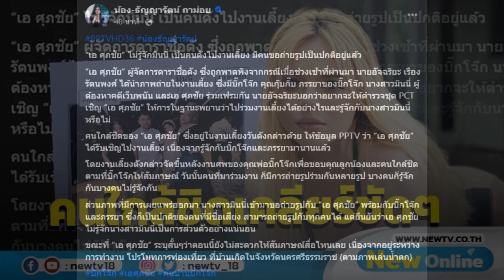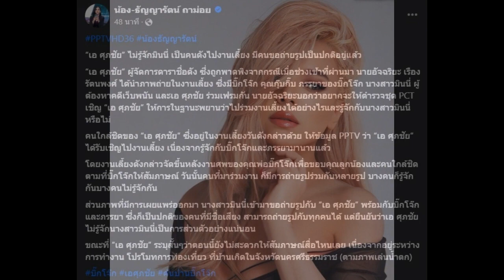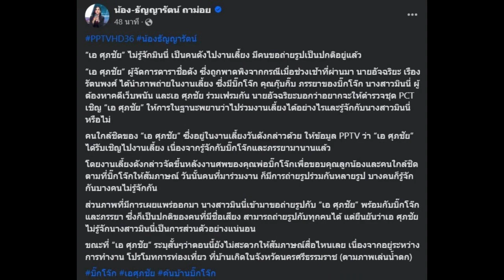โผล่ร่วมเฟรม "บิ๊กโจ๊ก - มินนี่" คนใกล้ชิด "เอ ศุภชัย" ปรี่เคลียร์แทนเหตุเจ้าตัวติดงาน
โผล่ร่วมเฟรมงานเลี้ยง "บิ๊กโจ๊ก" แถมมี "มินนี่" เจ้าแม่เว็บพนันออนไลน์มาด้วย คนใกล้ชิด "เอ ศุภชัย" ปรี่เคลียร์แทนเหตุเจ้าตัวติดงาน เกิดเรื่องเข้าจนได้ สำหรับ "เอ ศุภชัย" นักปั้นมือทองและผู้จัดการซุปตาร์คนดังมากมาย ที่อยู่ๆ ดันมีรูปร่วมเฟรมกับ "บิ๊กโจ๊ก" และ "มินนี่" เจ้าแม่เว็บพนันออนไลน์ ทำให้ทาง "นายอัจฉริยะ เรืองรัตนพงศ์" เรียกร้องให้เจ้าหน้าที่ตำรวจชุด PCT เชิญ "เอ ศุภชัย" มาให้การในฐานะพยานว่าไปร่วมงานเลี้ยงได้อย่างไรและรู้จักกับ "มินนี่" หรือไม่ เพราะเป็นประเด็นอื้อฉาวที่สังคมยังคงเคลือบแคลงใจในหลายๆ ด้าน ทั้งนี้ ทางด้านเฟซบุ๊กที่ชื่อว่า "น้อง ธัญญารัตน์ ถาม่อย" ผู้สื่อข่าวของสำนักข่าว PPTV ได้ออกมาโพสต์ถึงเรื่องดังกล่าวระบุว่า คนใกล้ชิด เอ ศุภชัย ออกมาชี้แจงเรื่องนี้แล้วว่า

"เอ ศุภชัย ได้รับเชิญไปงานเลี้ยง เนื่องจากรู้จักกับบิ๊กโจ๊กและภรรยามานานแล้ว โดยงานเลี้ยงดังกล่าวจัดขึ้นหลังงานศพของคุณพ่อบิ๊กโจ๊ก เพื่อขอบคุณลูกน้องและคนใกล้ชิดตามที่บิ๊กโจ๊กให้สัมภาษณ์ วันนั้นคนที่มาร่วมงานก็มีการถ่ายรูปร่วมกันหลายรูป บางคนก็รู้จักกันบางคนไม่รู้จักกันส่วนภาพที่มีการเผยแพร่ออกมา นางสาวมินนี่เข้ามาขอถ่ายรูปกับ เอ ศุภชัย พร้อมกับบิ๊กโจ๊กและภรรยา ซึ่งก็เป็นปกติของคนที่มีชื่อเสียง สามารถถ่ายรูปกับทุกคนได้ แต่ยืนยันว่าเอ ศุภชัย ไม่รู้จักนางสาวมินนี่เป็นการส่วนตัวอย่างแน่นอนขณะที่ เอ ศุภชัย ระบุสั้นๆว่าตอนนี้ยังไม่สะดวกให้สัมภาษณ์สื่อไหนเลย เนื่องจากอยู่ระหว่างการทำงาน โปรโมทการท่องเที่ยว ที่บ้านเกิดในจังหวัดนครศรีธรรมราช (ตามภาพเล่นน้ำตก)"